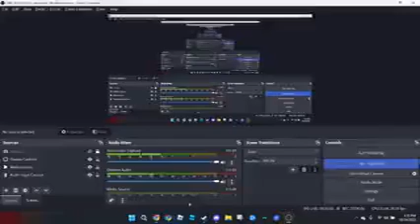run from red wall but i am with my friend roblox